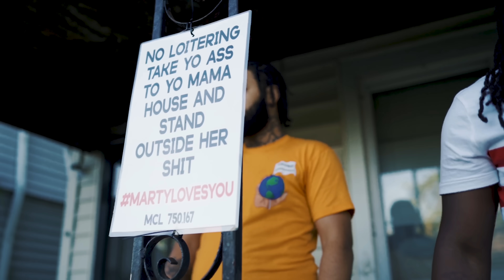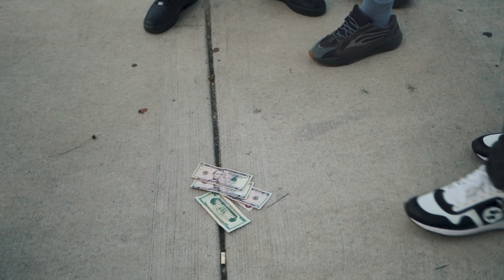Sada Baby - DMX (Official Video) DetroitRapNews Exclusive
DetroitRapNews | MichiganMadefilms